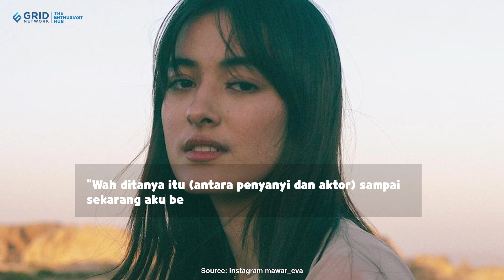Jadi Penyanyi atau Aktor, Mawar de Jongh Belum Bisa Memilih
Selain aktif sebagai aktor, Mawar de Jong juga menjalani karier sebagai penyanyi. Disinggung soal pilihan antara aktor dan penyanyi, Mawar de Jongh tidak bisa menjawab. Wah ditanya itu (antara penyanyi dan aktor) sampai sekarang aku belum punya jawabannya, kata Mawar de Jongh saat ditemui di wilayah Cipayung, Jakarta Timur, Jumat (4/8/2023).